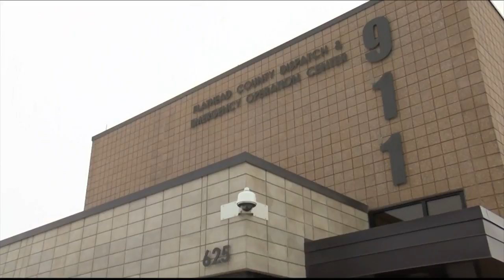Kalispell City Council to discuss 911 dispatch center levy